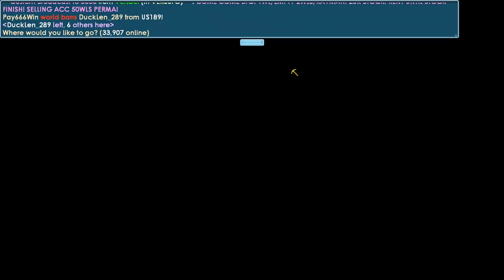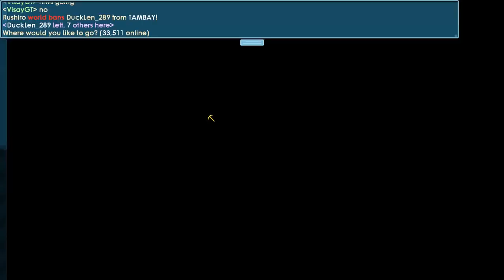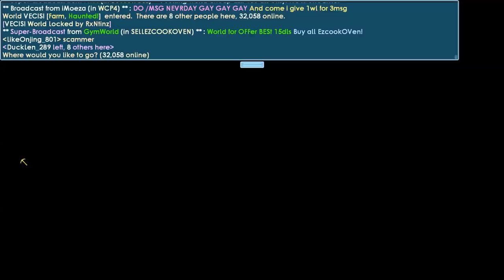Doubling Peoples World Locks [RIP DLS?]│Growtopia(그로우토피아)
▶ Growtopia│Doubling Peoples World Locks [RIP DLS]